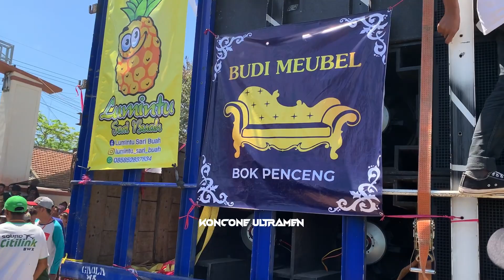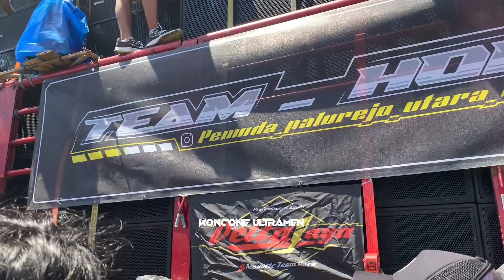‼️DERETAN SOND SYSTEM MASUK LAPANGAN SUMBERSEWU🔥